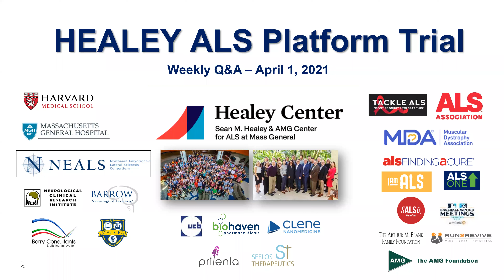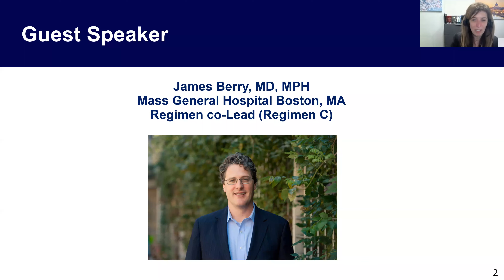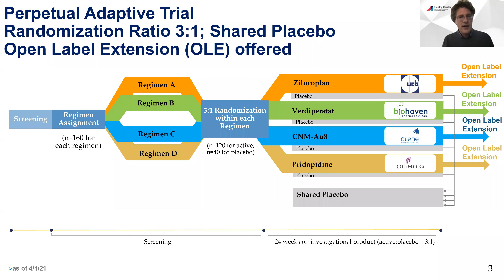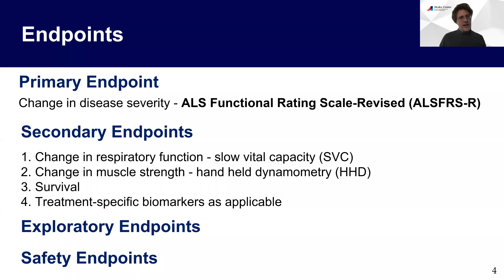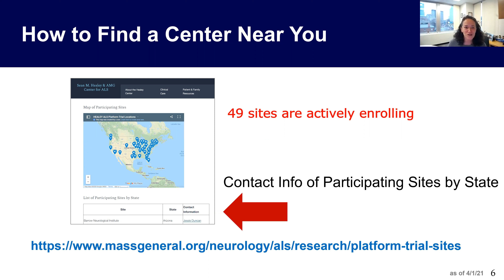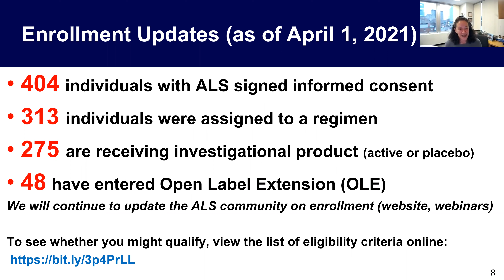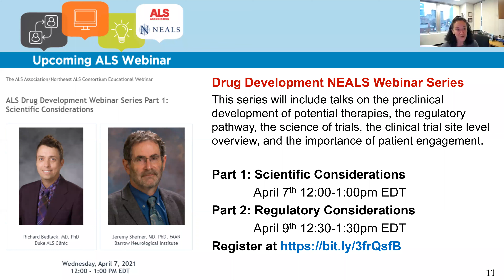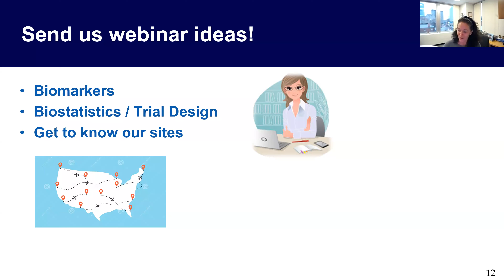HEALEY ALS Platform Trial April 1 Weekly Q&A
Sabrina Paganoni, MD, PhD and Merit Cudkowicz, MD, MSc presented this week’s updates on the HEALEY ALS Platform Trial, discussed biomarkers with guest speaker James Berry, MD, MPH and answered questions from the audience.